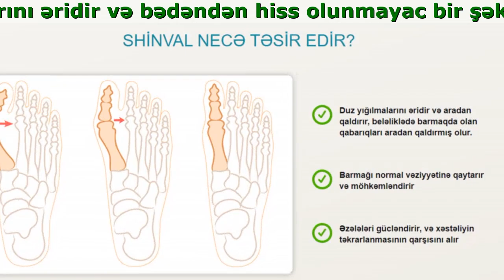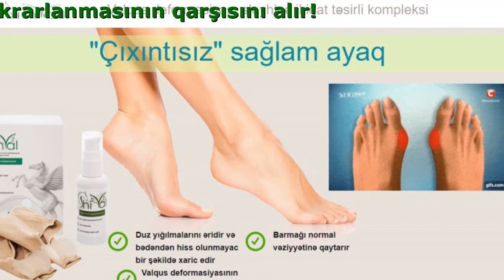ShinVal Şərhləri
ShinVal - Valqus deformasiyası əleyhinə ikiqat təsirli kompleksi
''Çıxıntısız'' sağlam ayaq

- Barmağı normal vəziyyətinə qaytarır
- Duz yığılmalarını əridir və bədəndən hiss olunmayac bir şəkildə xaric edir
- Valqus deformasiyasının təkrarlanmasının qarşısını alır

Shİnval Necə Təsİr Edİr?

- Barmağı normal vəziyyətinə qaytarır və möhkəmləndirir
- Əzələləri gücləndirir, və xəstəliyin təkrarlanmasının qarşısını alır
- Duz yığılmalarını əridir və aradan qaldırır, beləliklədə barmaqda olan qabarıqları aradan qaldırmış olur.

Aktİv Komponentlərİn Unİkal Kompleksİ

- Ginkgo Biloba
Yüksək konsentrasiyası sayəsində iltihabı və ağrıları tez aradan qaldırır, xəstə hüceyrələri bərpa edir
- Anis
Baş barmağın əsas birləşməsinin sıxılmış və bükülmüş yumşaq hissələrini düzəldir, həmçinin inkişaf edən əyriliyi düzəldir.
- Amarant
Ayaq oynaqlarında və qığırdaq toxumalarında yaranmış iltihabı aradan qaldırır, qabarların qarşısını alır və qığırdaq böyümələrini kiçildir.
- Reyşa
Ayağı təbii formasına qaytarır, ağrını şişkinliyi aradan qaldırır və yenidən yaranmasının qarşısını alır, əzələləri gücləndirir.

İstİfadəçİlərİmİzİn Rəylərİ

Nazim
Valqus deformasiyasi diaqnozu bir neçə il əvvəl təyin olunmuşdu. Xəstəliyin irəliləməməsi üçün ayaq rezinlərini istifadə etməyə başlamışdım, amma nəticə olaraq barmaq yənədə səhf tərəfə əyilmişdi. Nəticədən narazı qaldığım üçün başqa həkimin yanına getdim. O mənə shinvalı yazdı, barmağım bir aydan biraz çox müddətdə normal vəziyyətinə qayıtdı.